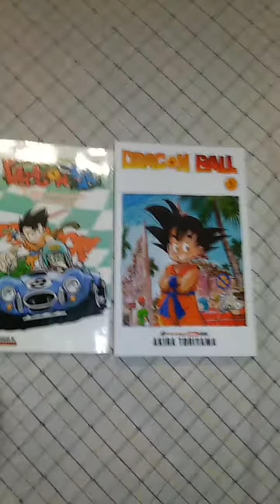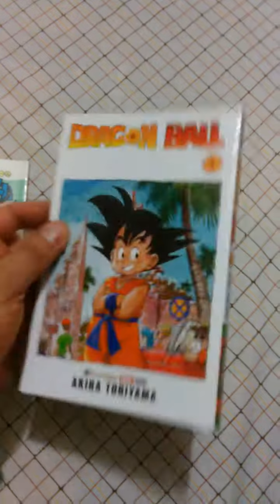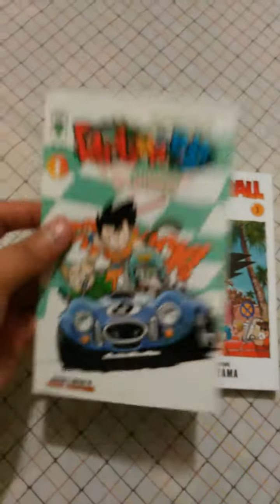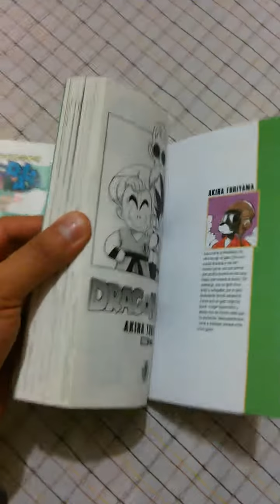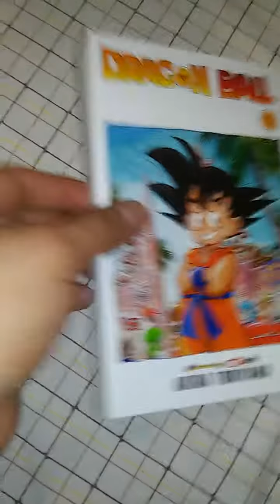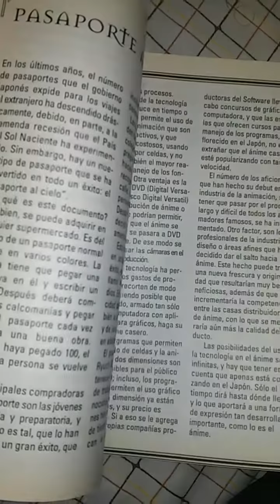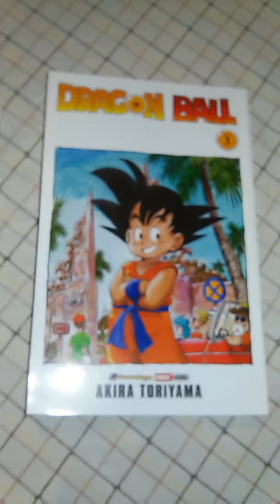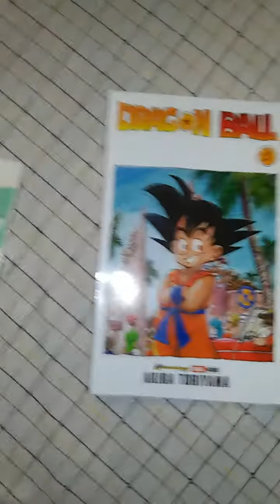Comparación manga Dragon Ball ed Vid vs Panini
Una pequeña comparativa entre estas dos ediciones que salieron al mercado en una época muy diferente para ver qué diferencias principales hay.